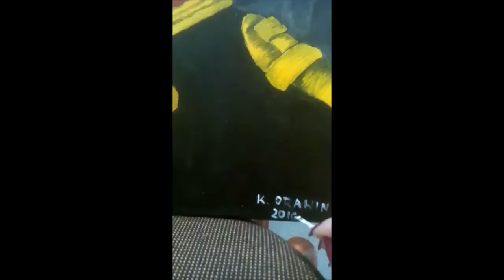PAINTING Józef Kalinowski - ArtBlogKingaO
Kinga O. ArtBlog

Artist: Kinga Orawin
Art: Józef ( Rafał ) Kalinowski Portret

              Written by Kinetics & One Love.

Music is only use for background in video.